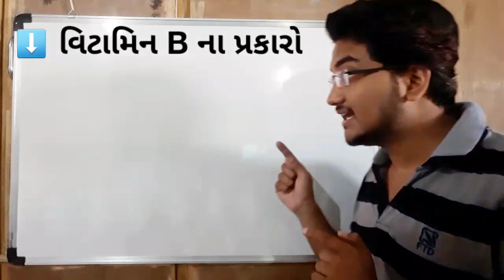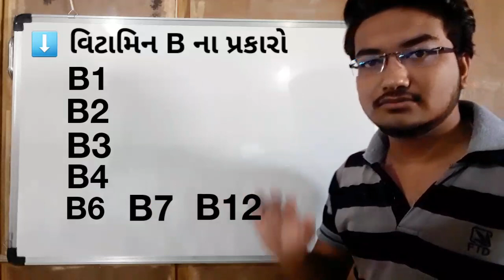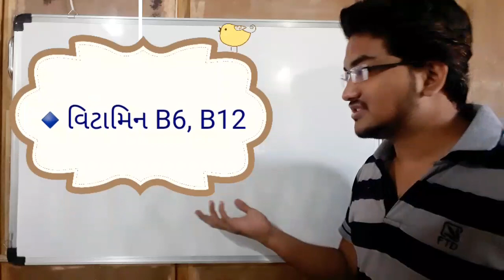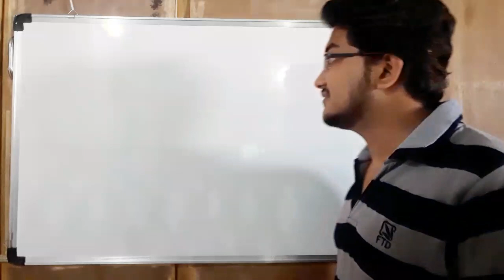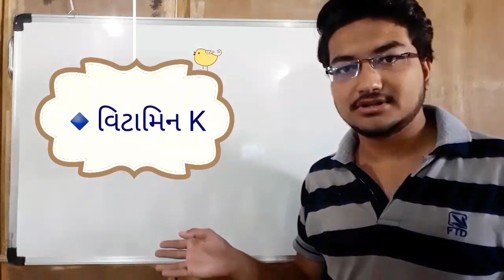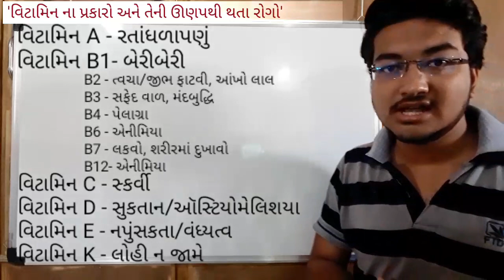Types of Vitamins |Bin Sachivalay| Medical Officer|Dental surgeon class2|Vitamin deficiency diseases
This is the video of Types of various Vitamins and Diseases caused by deficiency of those Vitamins (વિટામિન ના વિવિધ પ્રકારો અને તેની ઊણપ થી થતા રોગો)  which contains total Six types of vitamins are A, B, C, D, E and K.

     This is the very helpful video for all the Students of all the Branches of Medical, Engineering and also for the Students of Schools and Colleges. This information is very Helpful to increase your General Knowledge.

This video is important for students who are preparing for the Jobs of government of gujarat like,
Medical officer Class 1
Road & Building department class 1
Dental Surgeon Class 2
Dy.So, PI, STI,
TAT-TET, Sachivalay,
Bin Sachivalay exam, Etc...